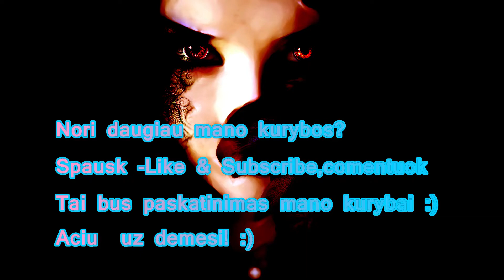Hardcore&Hardstyle mix 2018 1 Dj Zemaitis Pristato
Nori daugiau mano kurybos?
Tai bus paskatinimas mano kurybai :)
Aciu  uz demesi! :)